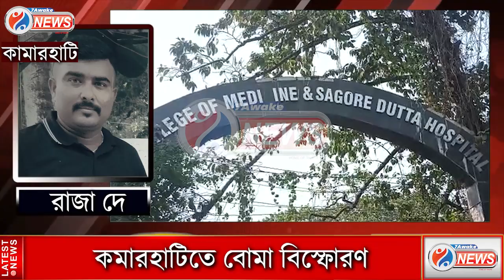Kamarhati News : সিলিন্ডার নয় বোমা বিস্ফোরণ হয়েছিল কামারহাটিতে ,তথ্য প্রকাশ্যে অন্য প্রশাসন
সিলিন্ডার নয় বোমা বিস্ফোরণ হয়েছিল কামারহাটিতে ,তথ্য প্রকাশ্যে অন্য প্রশাসন

Jai HInd!